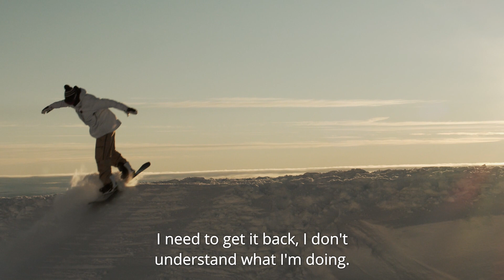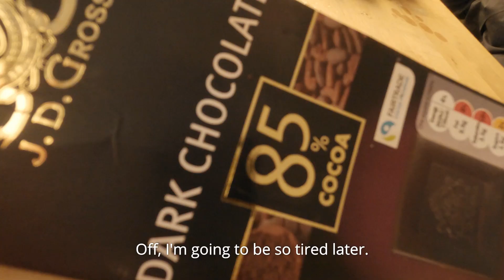Angry Snowboarding - Åre Sweden | Crusty Lips - Cody Bramwell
After spending one day practicing freeriding, our protagonist decides he's got that dialed and decides it's time to pound some tricks. Unbeknownst to him, some youths of the mogul-riding persuasion would throw a spanner in the works...